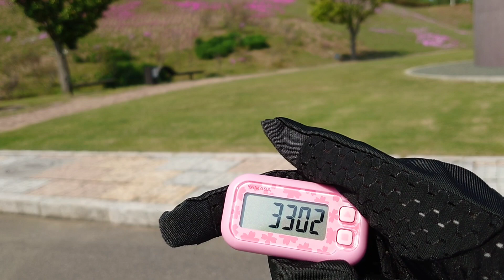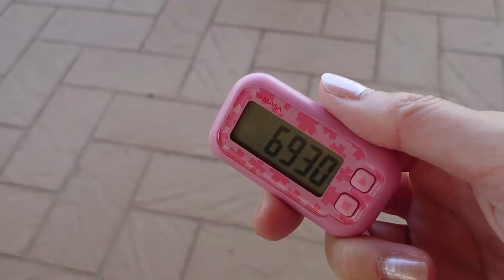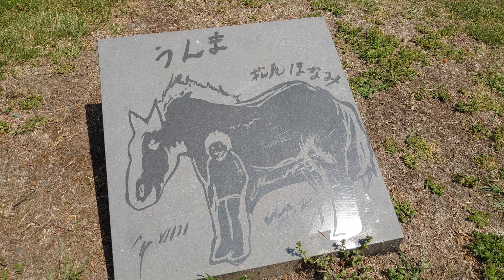No.290【ウォーキング企画】3日目♡1週間で10万歩あるこう♪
YouTube投稿290本目は、ウォーキング企画3日目です😊

北見市内の公園と、訓子府町のレクリエーション公園を歩きました。

1週間で10万歩を目指しています♪

途中で野ウサギちゃん🐰に出会いました。
普段なかなか見ないウサギちゃんに会えてとっても嬉しかったです♡

1日目  10551歩
2日目  21708歩
3日目  13111歩

合計     45370歩

音楽はフリー素材『魔王魂』さんの、
『シャイニングスター』を使わせていただきました♪ありがとうございます😊